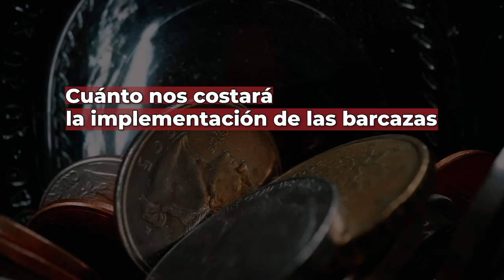Estocadas | Barcazas: sector eléctrico en agonía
Y PARA ESTO TANTA ESPERA

La crisis energética continúa sin soluciones definitivas. Para agosto, el Gobierno anunció la llegada de una barcaza, sin que los ecuatorianos sepan cuánto costará esa medida parche. Hay reparos a esta contratación.

Una nota de Mercy Castro.